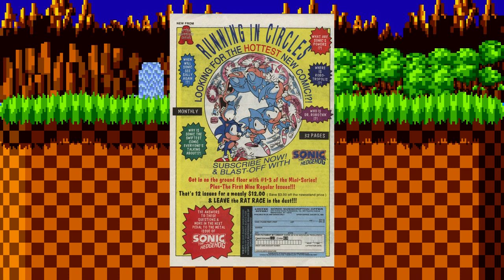Podcast And Knuckles 1 - Sonic The Hedgehog Miniseries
The very first episode of Podcast & Knuckles!

So this first one is really rough, while we still get into the swing of things, please be patient! We've already recorded later episodes, and they get much smoother, so have faith!

*Allie
*Milian

Allie did all the editing on this one!

Special thanks to our 5$ and up Patreons:
Lane J!